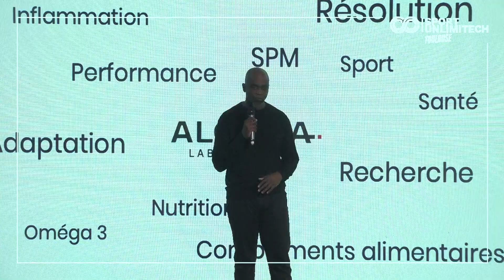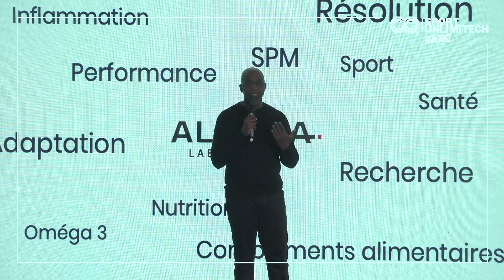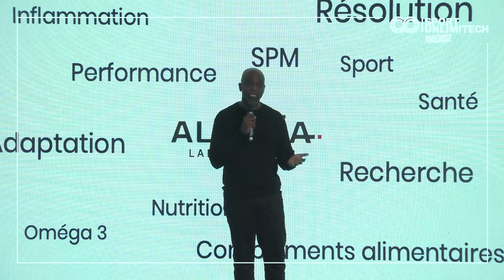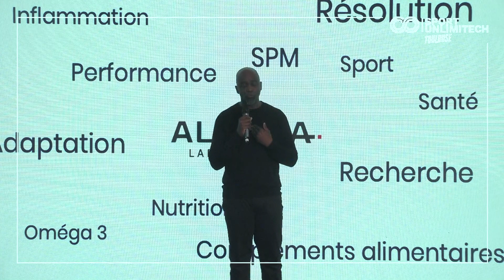Zéba Traoré - Le Vestiaire avec Aloméa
Avec Zéba Traoré, sprinter et préparateur physique, Stade Toulousain avec Aloméa pour un vestiaire : "Gérer son inflammation comme vecteur de bonne santé et de performance"

Sport Unlimitech est le plus grand salon professionnel de l'innovation en France au service de la filière sport.

Des événements SporTech entamés depuis 2019 à Lyon et qui réunissent toujours plus de professionnels, chercheurs, entrepreneurs, industriels, investisseurs, fédérations et ligues se retrouvent pour échanger sur les derniers tendances de la SporTech.

Nous croyons au décloisonnement des univers. L’excellence de la recherche française est au cœur du projet de Sport Unlimitech. Nous créons des passerelles entre tous les acteurs de la filière pour faciliter les rencontres et créer de la valeur au service du sport français, de nos licornes et de nos champions.

La France accueillera dans les prochaines années les plus grandes compétitions mondiales. Sport Unlimitech s’inscrit dans cette démarche pour valoriser le savoir-faire de nos entreprises et aider le sport français à rester toujours plus à la pointe des dernières innovations.

Restez connecté :

►► Rejoignez la communauté Sport UNLIMITECH sur ◀︎◀︎